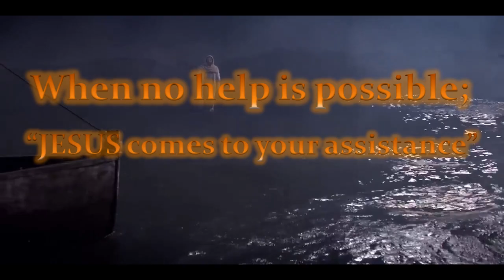"Jesus walks towards you in your troubled times"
Often we fail to understand the working of Jesus in our lives. When we finish all our strength to march on in our lives and that all our energy is drained off, JESUS walks towards us to assist us. This is sure beyond doubt. It takes courage to believe this truth and trust in Jesus. HE WILL WALK TOWARDS YOU, when you have no possibilities to march ahead in your life.